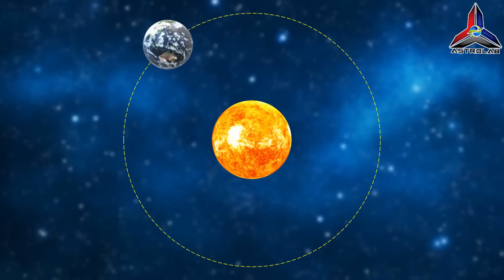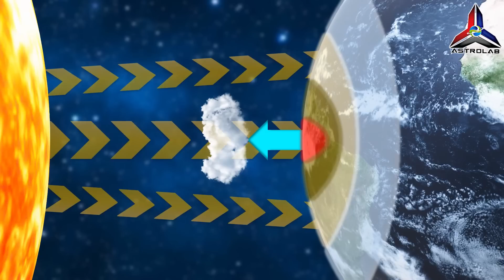Kenapa Bumi Arab Menghijau?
Astrolab membawa anda Kenapa Bumi Arab Menghijau? Hujan ekstrim baru-baru ini mendorong sebahagian besar kawasan di sebelah barat daya Arab Saudi untuk mekar dengan pantas jika dibandingkan dengan tahun 2022.Ini kerana faktor cuaca ditambah pula dengan keamatan hujan yang tinggi, peningkatan gas karbon dioksida dan angin menjadikan tanah lebih subur dan pertumbuhan rumput lebih cepat meninggi. Apa faktor di sebalik ini? Astrolab akan merungkai fenomena ini yang kini berlaku setiap tahun dengan kadar yang lebih dahsyat. Jom tonton video ini !
Kredit:
NASA
Abdul Latif Chohan
BangChik Life
Drew Binsky
Mr Rufaeel
Experience ALUla
Geodiode

FAKTA VIDEO
bumi arab menghijau
gurun arab saudi menghijau
arab saudi menghijau
tanah arab menghijau
bahasa arab
nasyid arab
arab vs oman
arab saudi vs oman
rumput arab saudi menghijau
rumput tumbuh di tanah arab
rumput di arab
rumput di arab saudi
islam
muslim
saudi arabia
oman
united arab emirates
arab sudah hijau
berita arab saudi hari ini
tanda akhir zaman di arab saudi
arab saudi tumbuh rumput
arab tumbuh rumput
musim panas
musim sejuk
monsun
monsoon
ITCZ
Intertropical Convergence Zone
Indian Monsoon
hadits tanah arab menghijau
arab saudi lwn pasukan bola sepak kebangsaan
tanah arab menghijau
arab saudi menghijau
pasukan bolasepak kebangsaan arab saudi
bumi arab hijau
makkah
makkah hijau
madinah
madinah al munawarah

About ASTROLAB.